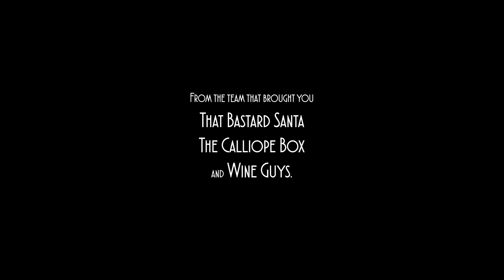The Perplexing Case of the Perfectly Planned Pool Party | Murder Mystery Short Film | Trailer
The Perplexing Case of the Perfectly Planned Pool Party is team Rogue Division's entry into the 2018 Los Angeles 48 Hour Film Project Competition. The festival challenges filmmakers to write, shoot, edit and finish a short film all in one weekend. The teams draw genres out of a hat at the beginning of the weekend and have to incorporate three elements into the film they turn in at the end.

Come out and see The Perplexing Case of the Perfectly Planned Pool Party on the big screen on Sunday, August 19th, 2018 at 4:30pm at Regal Cinemas LA Live in Downtown LA. Grab your tickets below:

The genre team RD drew was Mystery and the city elements were as follows:
Prop: A Ball
Character: Kip or Kim Wallace, Event Planner
Line of Dialogue: "It's not as easy as it looks."

Starring
David Garry
Andie Ximenes
Amanda Probst
Guile Branco
Jane Petrov
Maxwell Chase
G. Larry Butler
Hayes Beyersdorfer
Tatyana Figueiredo
Aaron Lee Harvey
and Jason Flowers

Directed by Andrew Kadikian
Written by M.F. Dinan
Produced by Kristen Nichols
Cinematography by Christopher Sheffield
Editing by Andrew Kadikian
Original Score by Nestor Estrada